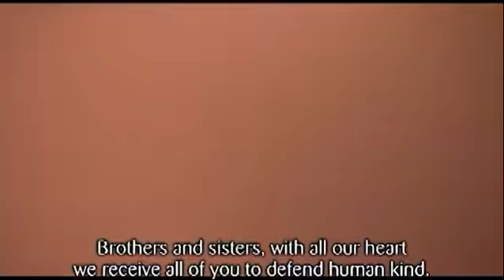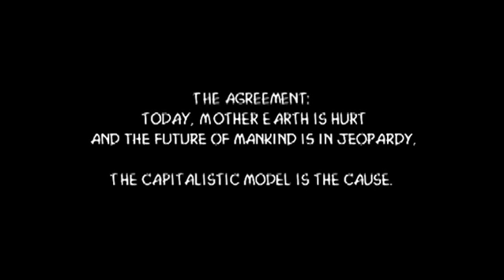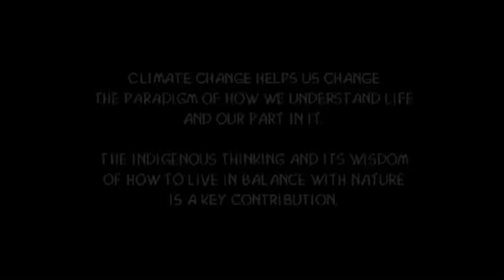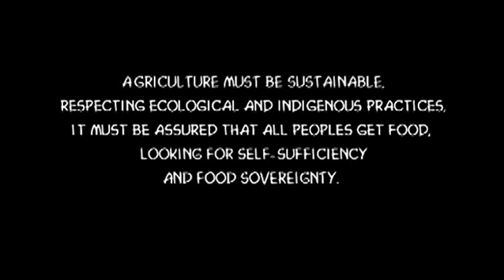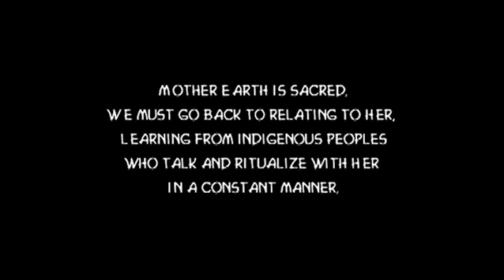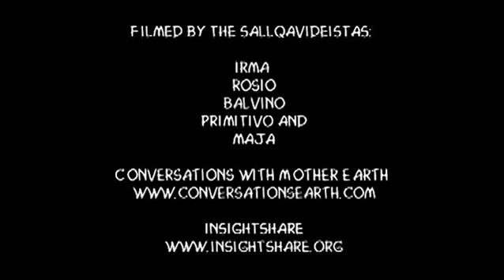Cochabamba: Cumbre de los Pueblos (Peoples Summit) - Part Two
In April 2010 InsightShare's Latin America Director Maja, and community video facilitators Balvino, Primitivo, Irma and Rosio participated in the exciting People's Forum on Climate Change and Mother Earth Rights, in Cochabamba, Bolivia that was attended by 35,000 people. This video was especially created for this meeting and was screened at the side event of the official forum.

The project was facilitated by Maja Tillmann as part of 'Conversations with the Earth'. Launched in April 2009, Conversations with the Earth is a collective opportunity to build a global movement for an indigenous-controlled community media network. CWE works with a growing network of indigenous groups and communities living in critical ecosystems around the world, from the Atlantic Rainforest to Central Asia, from the Philippines to the Andes, from the Arctic to Ethiopia. Through CWE, these indigenous communities are able to share their story of climate change. Through the creation of sustainable autonomous indigenous media hubs in these regions, CWE fosters a long-term relationship with these communities, based on principles of local control and supporting indigenous media capacity.

Edited by Rodrigo, Cuyay Wasi, June 2010